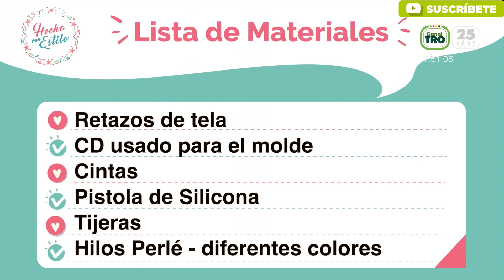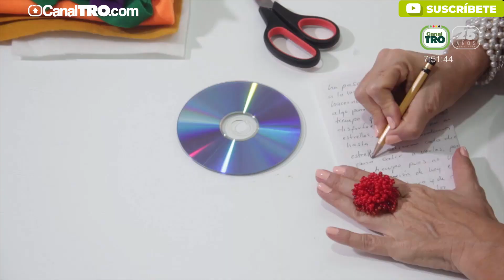Costurero de flores - Hecho con estilo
Hecho con Estilo y Omaira Márquez regresan para entretener tus días de aislamiento con manualidades. Hoy te enseñaremos a elaborar un costurero de flores.